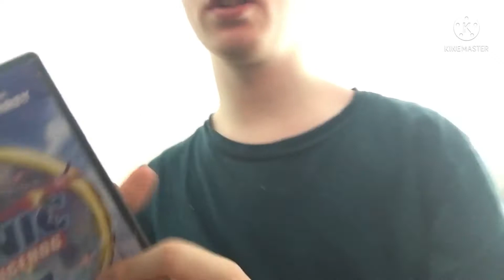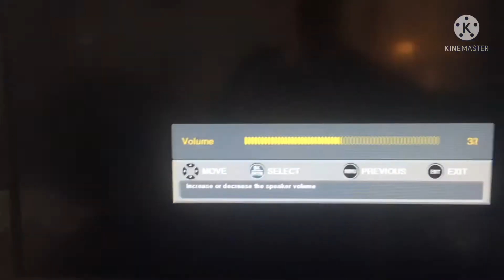Logan watches the Paramount Logo with Sonic’s Rings